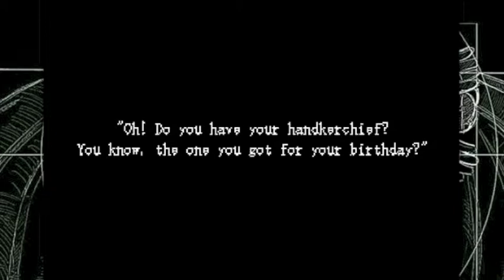Enya and Savannah Play Ib Part 1 (I think this place is haunted)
Hey, everyone! We're Enya and Savannah, and this is our gaming channel. We hope you liked this first part of the playthrough we did, and if you did, please remember to comment, like and subscribe for updates on our future videos as well as giving us feedback on what you liked about this.

Ib is a free downloadable game for both PC and Mac, so never fear Mac users (I use a Mac, I feel pain when games don't work for this laptop...), you can play this game!

Savannah is playing through Ib and Enya will be playing through the game One Late Night, which has been said to be a very good scary game to play.

Any games you'd like to see us play? Halloween is on it's way, so feel free to give us some suggestions!